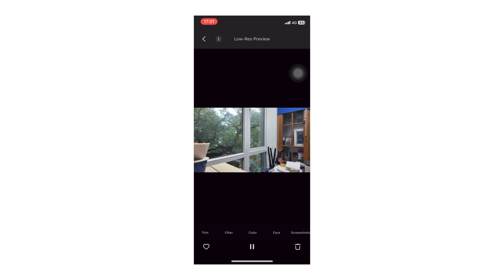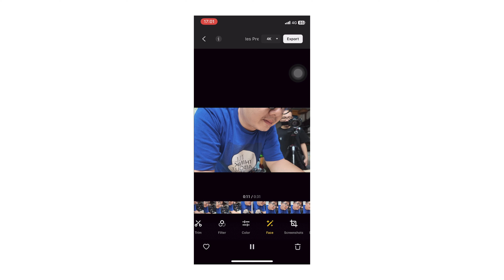DJI Pocket 3 - QUAY VLOG CHƯA BAO GIỜ DỄ NHƯ VẬY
Là một trong những bên khó tính về chất lượng hình ảnh, nhưng 50mm Vietnam phải thực sự dành lời khen cho chiếc DJI Pocket 3 vì khả năng vận hành thông minh gọn nhẹ, kèm theo đó là chất lượng hình ảnh vượt ngoài mong đợi.

Hãy cùng xem 50mm Vietnam nói gì về sản phẩm này nhé!